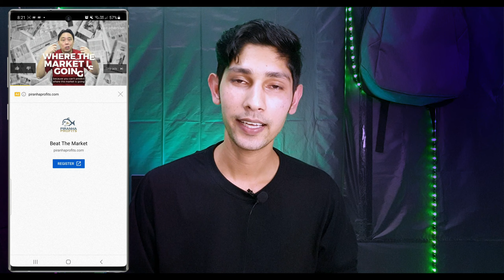মনিটাইজেশন নাই কিন্তু ভিডিওতে অ্যাড আসে টাকা পাবেন কি | No Monetization Channel Ads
how to solved Gift cards can only be used in the country where they were purchased

#$100_Doller_Short

Topic Cover :-

youtube monetization
new channel monetization disable
channel monetization is disabled
new channel monetization disabled
ইউটিউব থেকে টাকা আয় করতে পারবেন।
মনিটাইজেশন নাই কিন্তু অ্যাড আসে টাকা পাবেন কি
No Monetization Channel Ads